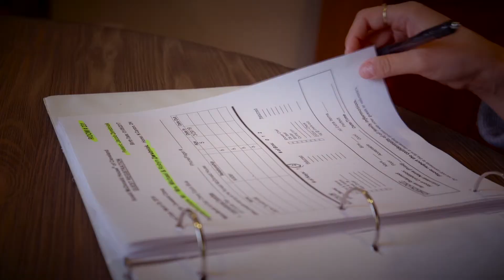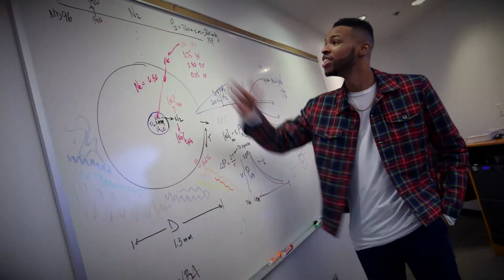Post-Bacc MS in Medical Physiology Options Options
Title: Case Western Reserve University Post-Bacc MS in Medical Physiology Options
Location: campus, Case Western Reserve University